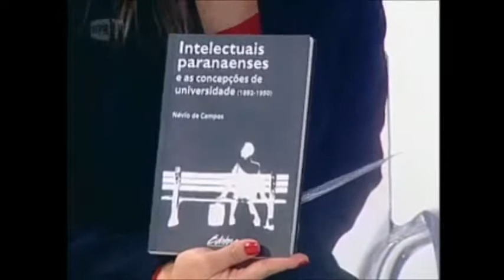Intelectuais paranaenses e as concepções de universidade (1892-1950)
Autor: Névio de Campos

História, Intelectuais e Ensino Superior são as palavras-chave da obra Intelectuais paranaenses e as concepções de universidade: 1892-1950. Este livro apresenta uma análise do papel dos intelectuais no processo de discussão e implementação de instituições universitárias no Estado do Paraná. Assim, dois aspectos dessa produção são relevantes à área acadêmica: o debate a respeito da função dos intelectuais e a discussão sobre a história do ensino superior. Ao longo do texto são analisadas as diferentes concepções de universidades sistematizadas entre o final do século XIX e a primeira metade do século XX no Estado do Paraná, problematizando a acepção de universidade de Rocha Pombo (1892), na qual estavam contemplados os cursos de Formação Profissionalizante (Engenharia, Direito, Medicina), Letras e Formação de Professores; a ideia de universidade pensada em 1912, cujo projeto privilegiou a formação técnico-profissional, excluindo-se os cursos de Letras e de Formação de Professores; a natureza do projeto da Faculdade de Filosofia, Ciências e Letras, criada em 1938, pelo grupo católico; e o processo de constituição da Universidade do Paraná, em 1946, e sua transformação em Universidade Federal, em 1950.